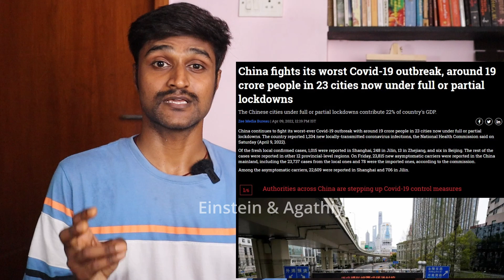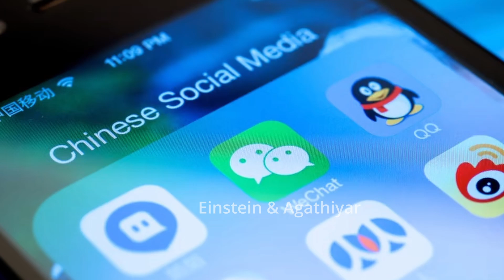China.. Corona.. Repeatu! Rude Chinese Government | AGAIN Worst Situation | Tamil | Covid-19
Chinese people are protesting in streets for their food crisis. China Covid Crisis Grows With Cases Surging, New Sub-Strains. Thousands of medical staff from around China have arrived in the city to help with testing. Businesses and some factories remain shuttered, with Tesla Inc.’s Shanghai plant -- its first Gigafactory outside of the U.S. -- entering a second week of disrupted operations.